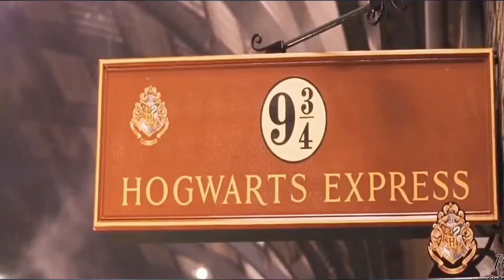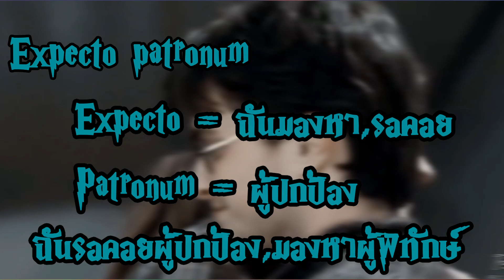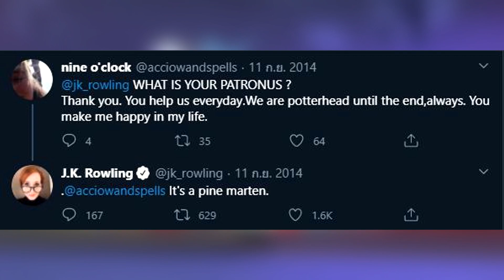สปอยหนัง - แฮรี่พอตเตอร์ รวมสัตว์ผู้พิทักษ์ของแต่ละคน ( Story movie)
ไม่มีอะไรจะพูดนอกจากคำว่าขอบคุณ พี่ๆเพื่อนๆน้องๆ ทุกๆที่ให้โอกาศเข้ามาดูครับ